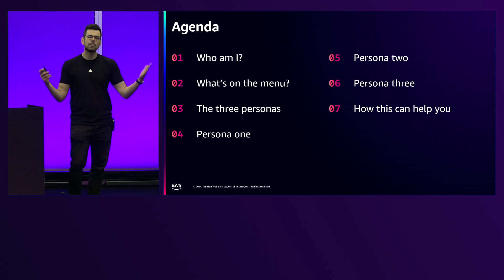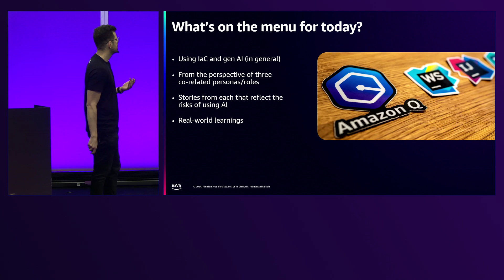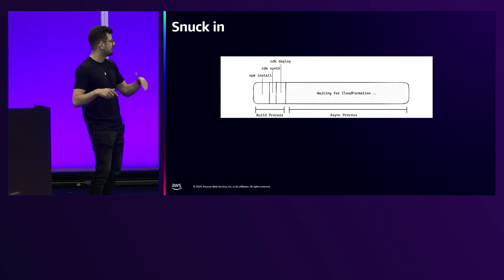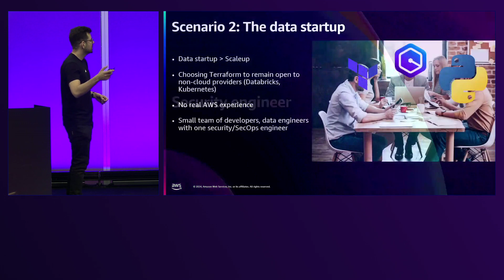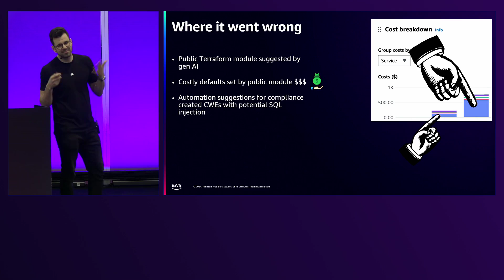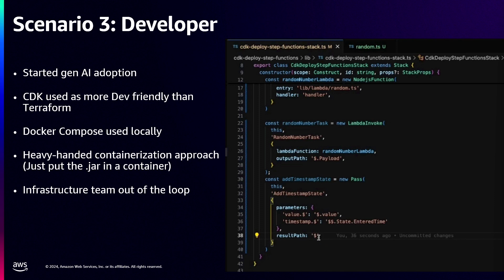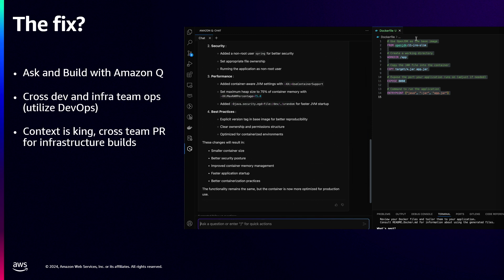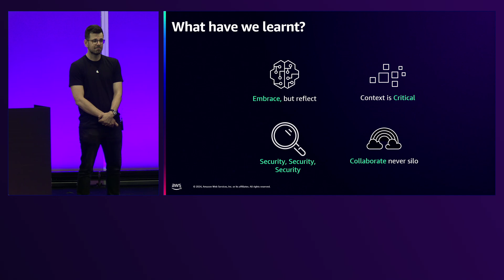AWS re:Invent 2024 - IaC and AI: Tales from the trenches (DEV342)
Join this dev chat for a deep dive into the real-world chaos of integrating infrastructure as code (IaC) powered by artificial intelligence (AI). This dev chat focuses on the behind-the-scenes challenges and unexpected failures facing engineers and devs alike. From disastrous misconfigurations and lurking security vulnerabilities to IaC anti-pattern nightmares and baffling automation glitches, hear firsthand accounts of what went wrong. Discover the hard-earned lessons and ingenious solutions that emerged from these trials. Don’t miss this opportunity to learn how to navigate and conquer these obstacles.